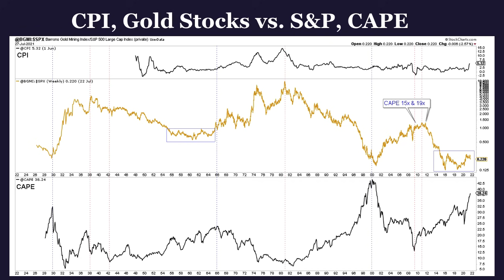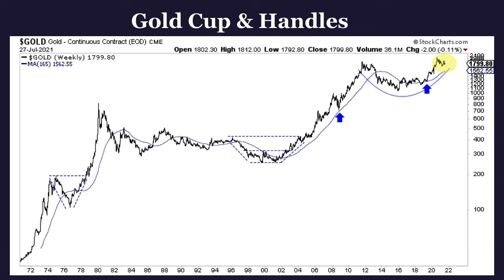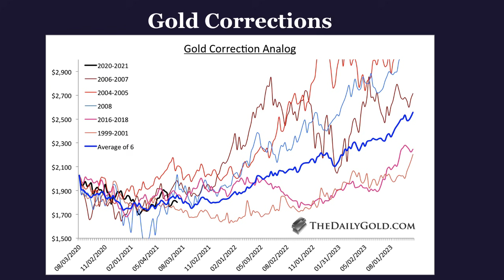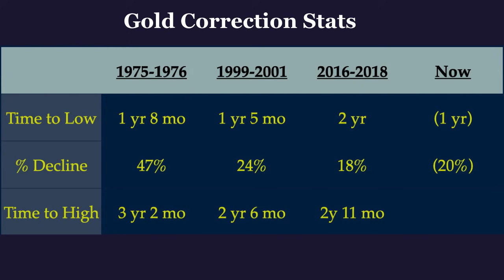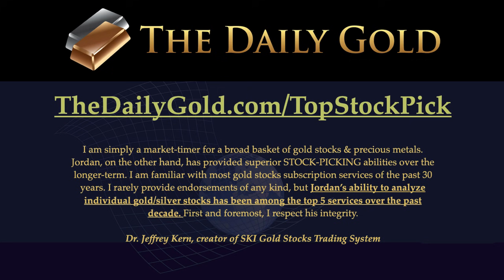Here's When Gold Will Breakout...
The real bull market in Gold won't begin until stagflation hits, which should coincide with the end of the handle on Gold's cup and handle pattern. Then Gold and gold stocks will outperform the stock market. Gold's correction compares with three bull market corrections. Their data helps us assess a bottom in Gold and potential for a breakout window.